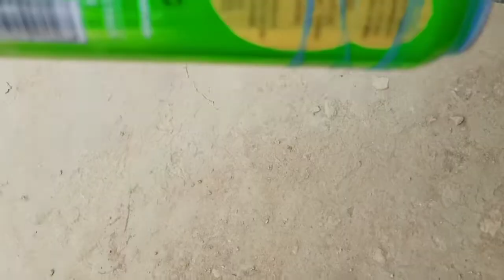Making Ktm Exhaust sound with beer can 🍺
KTM Exhaust Silencer Sound